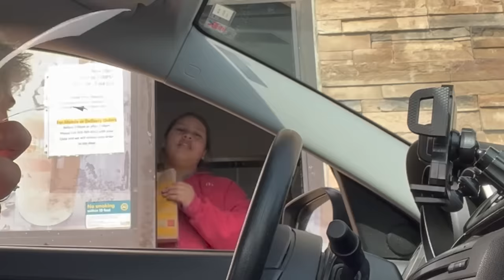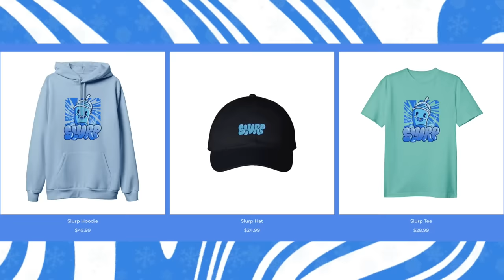i went 100 TIMES through the MCDONALDS DRIVE THRU!!!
i'm going to get back to posting long videos!!! sorry i stopped 🥺 i know i suck ugh
let me know what you want to see me post and if you like videos like this! it was kinda fun hahahaha ok bye

second tiktok - derkslurp15